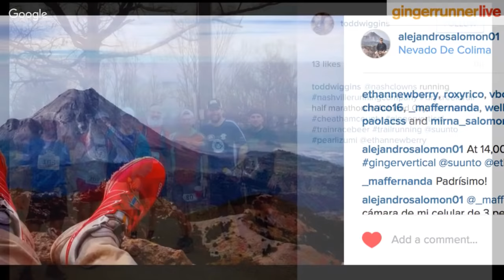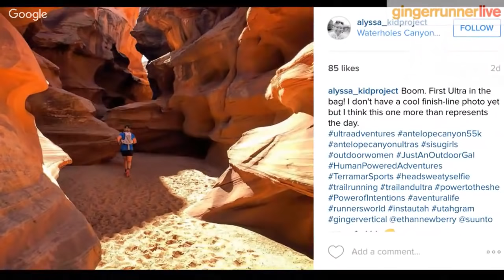GINGER RUNNER LIVE #104 | Sage Canaday, Western States 2016, Golden Ticket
I am joined by the talented Sage Canaday to talk all about Black Canyon 100k and his addition to Western States 100 in 2016!

This product was provided by . All opinions are my own.